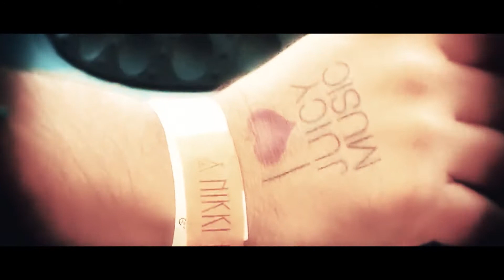Hertz FreeJay Mereu Vara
Video edit  by Happy End Studio